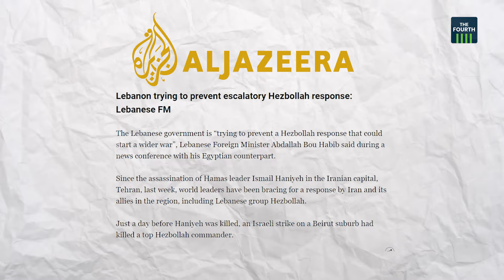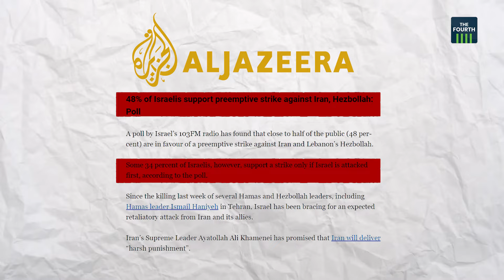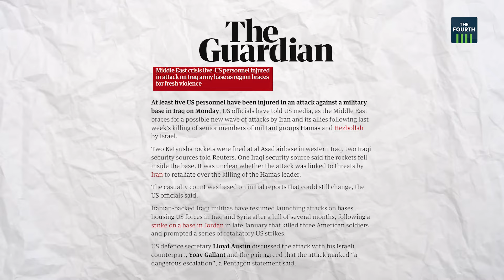ലെബനനിൽ വട്ടമിട്ട് ഇസ്രായേൽ ജെറ്റുകൾ | Israel Hezbollah Conflict | Hamas | Yahya Sinwar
ഇസ്രായേലും ലെബനനിലെ ഹിസ്ബുള്ളയും ദിനം പ്രതി പരസ്പരം ആക്രമണം തുടരുകയാണ്. ഹമാസിൻ്റെ നേതൃത്വം തീവ്ര നിലപാടുള്ള യഹിയ സിൻവാർ ഏറ്റെടുത്തതും റഷ്യൻ പ്രതിനിധി ഇറാനിലെത്തിയതും സൂചിപ്പിക്കുന്നതെന്ത്? പശ്ചിമേഷ്യയിൽ പടയൊരുക്കമോ?